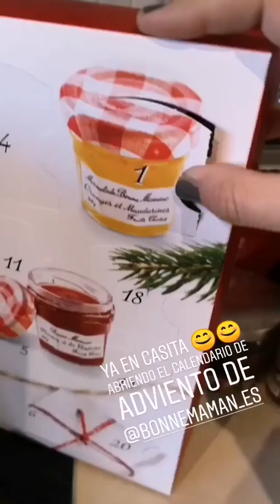ALMA @ALMA_CUPCAKES INSTAGRAM STORIES COMPILATION 03 DE DICIEMBRE DEL 2018